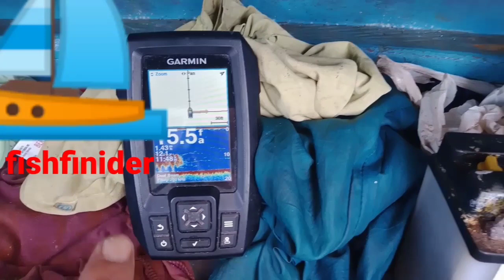pano mag Arya Ng buya buya tutorial journz Ruiz tv 🇮🇹